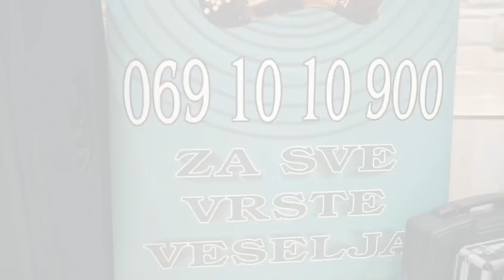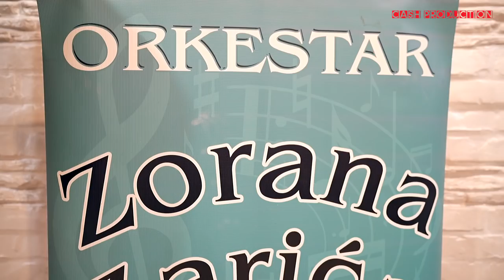Orkestar Zorana Zarica - Lepo kolo i srpsko i vlaško / Lederata 2022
Dragi prijatelji, prijavite se na naše YouTube kanale i uživajte!